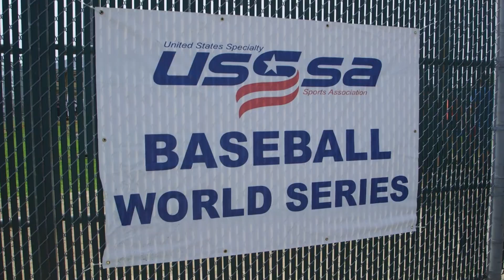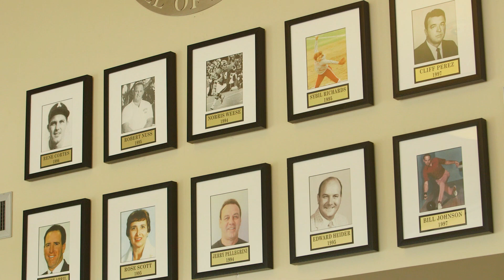Play Ball! VAL RIESS Sports Complex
Only one place could combine the national pastime of baseball with the fast times of a carnival parade. It’s just one of the great experiences that happen at Val Riess park.  Val Riess is putting the nation in the national pastime.